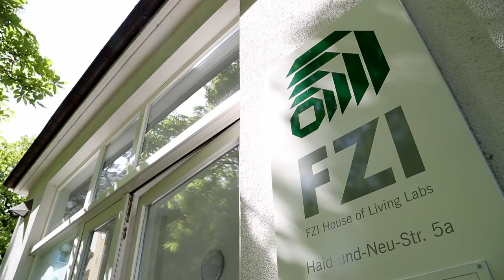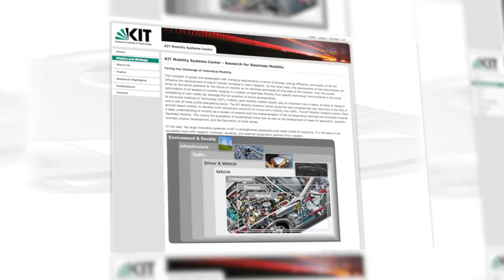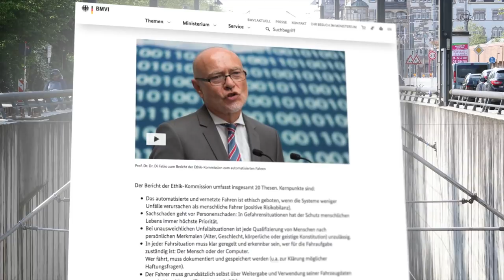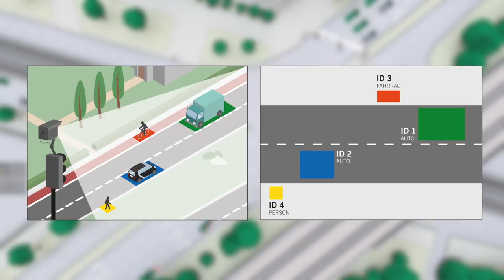Testfeld Autonomes Fahren Baden-Württemberg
Am 3. Mai 2018 erfolgte die offizielle Inbetriebnahme des Testfelds Autonomes Fahren Baden-Württemberg (TAF BW). Wie TAF BW aufgebaut ist und was dort getestet werden kann, sehen Sie in diesem Beitrag.

Produktion: Kopfsalat Medien - Karlsruhe